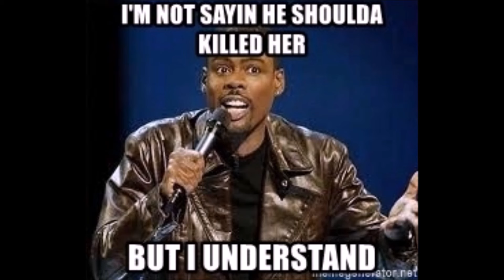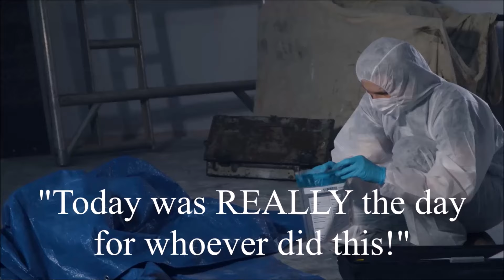HMT 442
He gave her his point again and again.
Search "Man stabbed wife more than 20 times during fight."